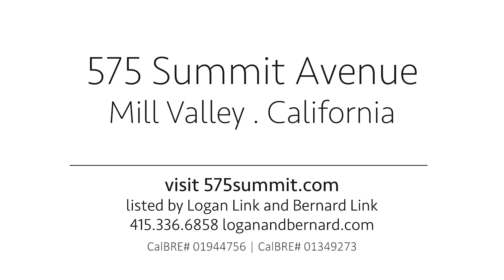575 Summit Ave Mill Valley CA | Mill Valley Homes for Sale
SOLD

Presented by Logan Link | Bernard Link

CalBRE# 01944756 | CalBRE# 01349273